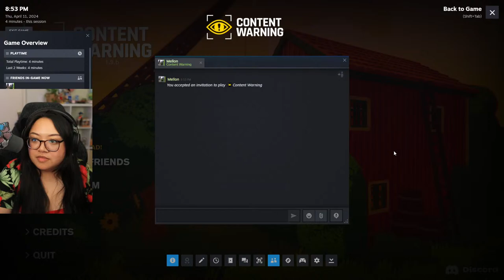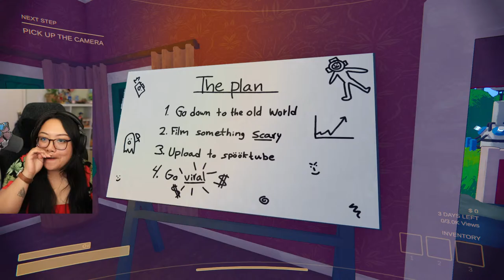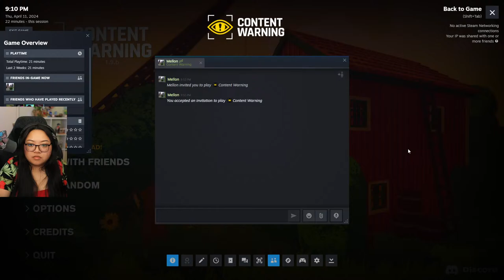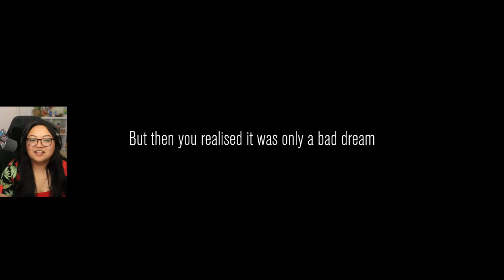🔴 LIVE! PLAYING CONTENT WARNING WITH FRIENDS | Surprise spoopy strim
SURPRISE STREAM! Playing Content Warning with a few friends on a Thursday night haha. Join in for a spoopy game night.

⌠say hello⌡

⌠fun stuff⌡

if you click any of the links below and make a purchase, I will make a commission that will go back to the maintenance of this channel at NO COST to you! Thank you for your support 🥰

⇢ $5 OFF Passion Planner: RWRD.IO/0OV5FRB?C

⌠my gear⌡

if you click any of the links below and make a purchase, I will make a commission that will go back to the maintenance of this channel at NO ADDITIONAL COST to you! Thank you for your support 🥰

⌠edited by⌡

⌠FTC⌡